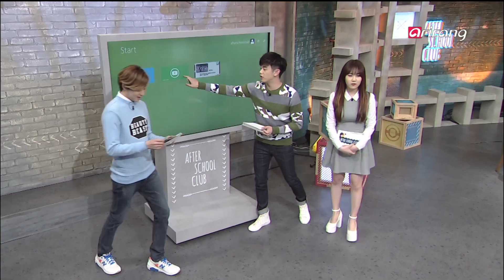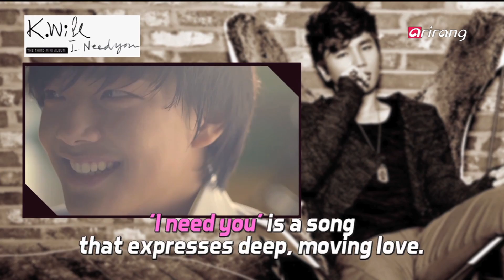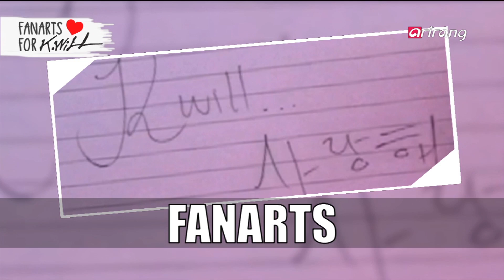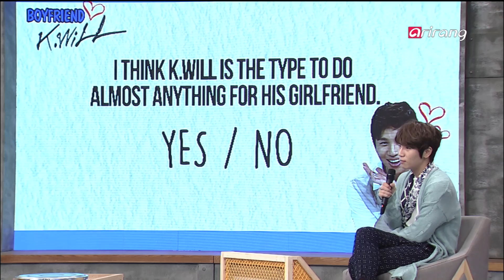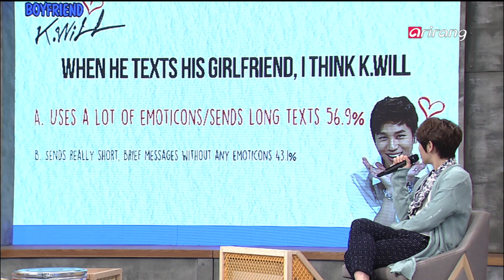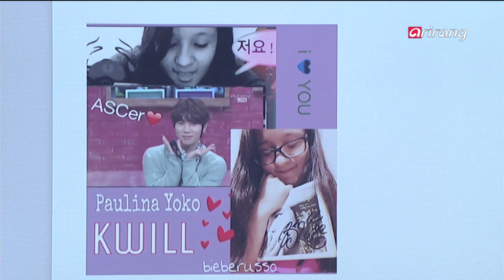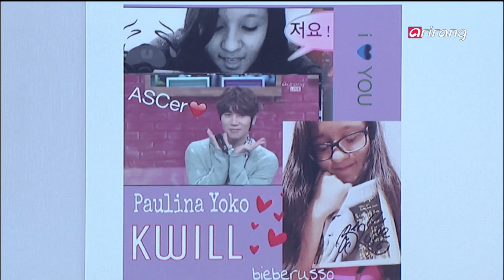After School Club(Ep.155) - K.Will(케이윌) - Full Episode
K.Will, a talented musician known for singing about deep love with his smooth, killer vocals.
He released sweet love songs like ′Love Blossom′ and ′Day 1′ that suit the lovely spring season perfectly,
but this spring, he′s back at After School Club for a second time, with heartwrenching ballad track, ′Growing.′
Be sure to tune in for live video chatting and live tweets with K.Will
Do you want to take part in this broadcast? Don′t miss this chance!
We′ve got a lot of prizes ready for those who participate on After School Club, so if you want to make some special memories, don′t hesitate!

감미로운 목소리로 진한 사랑을 노래하는 보컬리스트 케이윌!
′Love Blossom′, ′오늘부터 1일′처럼
벚꽃이 피는 봄에 어울리는 달콤한 사랑노래를 부르던 그가 올 봄에는 가슴을 저미는 그리움을 담은 노래 ′꽃이 핀다′ 를 들고 우리 곁을 찾아왔습니다.
[케이윌]과의 실시간 SNS와 화상채팅 시간 많이 기대해 주세요.
이제 나도 방송에 참여할 수 있다?? 생방송 도중 진행되는 실시간 SNS로 진행 되는 ′ASC 프리티플리즈′와 본방사수 인증샷을 통해 직접 스타와 소통할 수 있는 특별한 시간이 준비되어 있습니다.
참여해 주시는 분들을 위해 ′After School Club′이 마련한 선물도 준비되어
있으니 나만의 특별한 추억을 만드실 분들은 많은 참여 부탁드립니다~